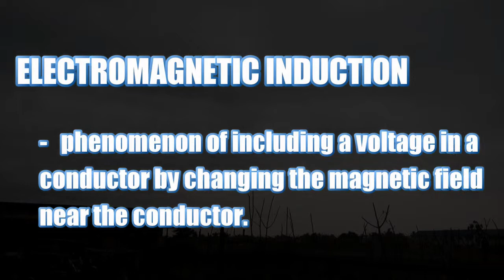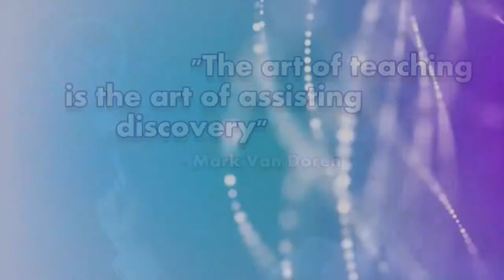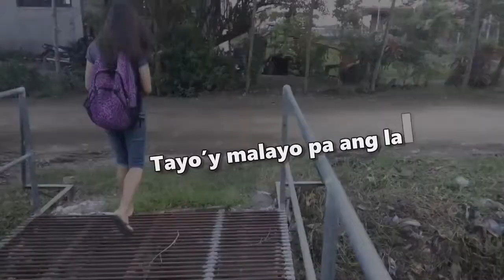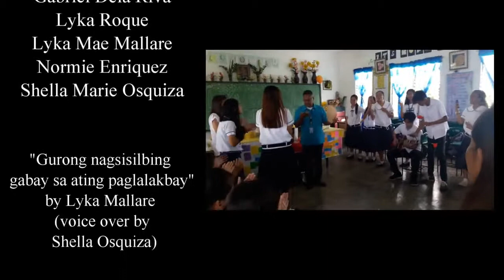World's Teachers’ Day 2016 | SRNHS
Video created on October 2016

Re-edited on April 18, 2019

We are tasked to define how electromagnetism works on our selected electronic and recording devices (smartphone, earphones, laptop, speakers, and microphone) in making our tribute video for the teachers of SRNHS.

In partial fulfillment of the requirements for the subject Science 10
San Roque National High School
X Honesty A.Y. 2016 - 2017